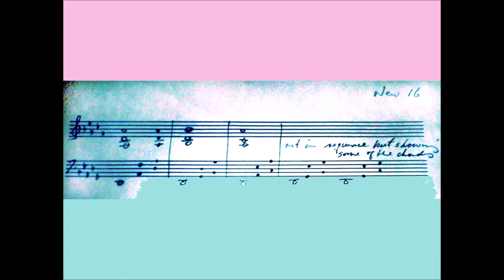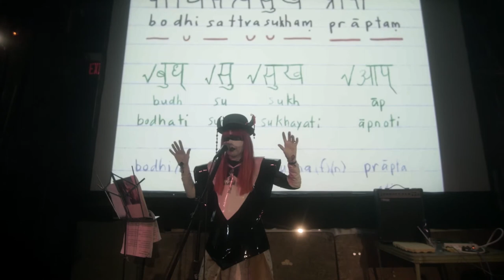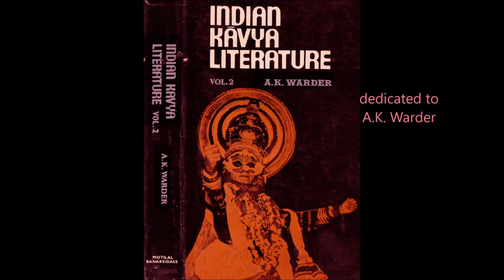KraftdragKaraokeKirtan - Part 3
Kraftdrag Karaoke Kirtan, - selections from Śāntideva Bodhicaryāvatāra, at Cinecycle, September 17, 2020

Chapter 8 Dhyāna Pāramitā, verses 16, 17 and 19
Chapter 9 Prajñā Pāramitā, verses 1-2 and 166-167
Chapter 10, Pariṇāmnā, verses 1-4

* piano music composed and played by David Standish
*videography – Ash J., Joslyn Vesta Rogers
venue and wizardry – Martin Heath
* Sanskrit version – Parmananda Sharma
* Kāvya – A.K. Warder, Louis Finot
* inspiration – Klaus Nomi, Newton MacTavish

KraftdragKaraokeKirtan is a multimedia performance that sets to music selections from an ancient text, conveying its spirit and cultural hybridity after migration across temporal, geographic and linguistic boundaries.

The ‘Bodhicaryāvatāra’ attributed to a ‘Śāntideva’ is a Classical Sanskrit composition from the latter half of the first millennium C.E. India, in a literary genre, ‘Kāvya’ -- “Text Art” in which the formal properties of language such as phonetic and metre are as significant as literal meaning.

In addition to attentiveness to the powers of formal attributes of language, Sanskrit also encodes multiple registers of meaning. Variations of syllable clustering and puns convey not just brainteaser puzzles and whimsy, but also complex definition, even paradox. Readings depend upon what is brought to the text. ‘Kāvya’ therefore is only partially translatable.

Sanskrit is an artifact, a language that did not develop through usage. Applying linguistics and philosophy, vernacular phonetics were codified into a fixed system of elements and grammar that could generate as complete and precise a reality paradigm as possible, including objective and subjective dimensions, coincidence-of-opposition contradiction, and uncertainty. Ambiguity is milked for meaning, rather than disparaged as murky. The appropriation of Sanskrit to serve class oppression and power politics does not diminish its special properties and aesthetic potential.

Because phonetics and metre are lost in translation, ‘Kāvya’ was chanted, followed by commentary in local vernacular, and its silent reading was meditative. Ours is the first culture to discard the Sanskrit, and attend only to a thread of literal meaning. KraftdragKaraokeKirtan presents selections from the Sanskrit version, with a wish to keep in this world its artful dimension, highlighting what happens when an artifact migrates from a culture that established veracity subjectively rather than objectively, and conveyed it in awareness stirred by art.

Errors in this attempt serve as invocation inviting correction and guidance – a strategy that has so far been effective.

In conclusion, I don't know what I'm doing. I have no idea – hard won cluelessness which is freeing, enriched and fruitful.